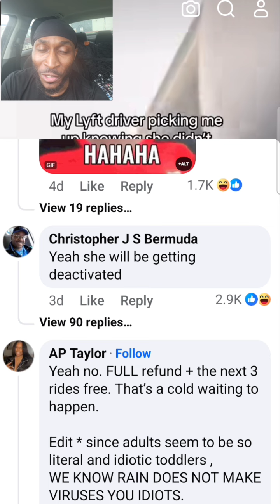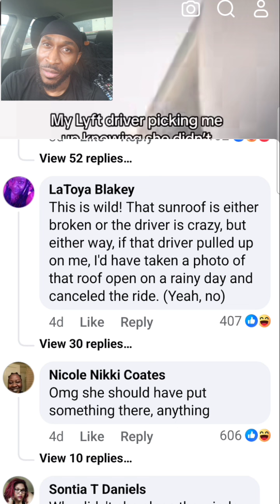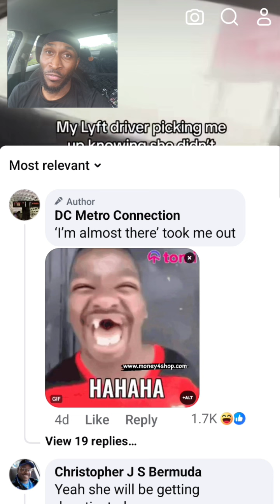Rain With No Sunroof In A Lyft Ride